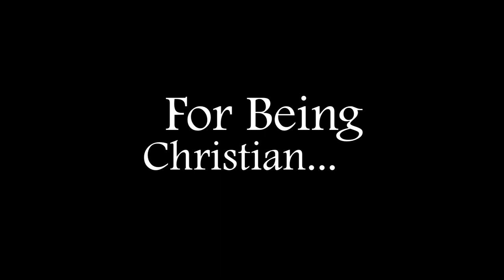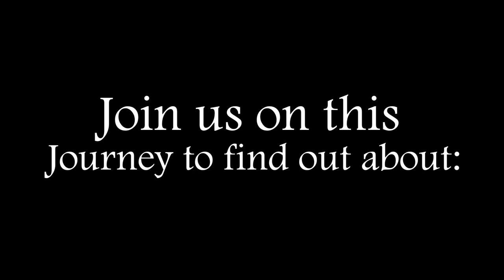St. Edmund the Martyr: Movie Trailer